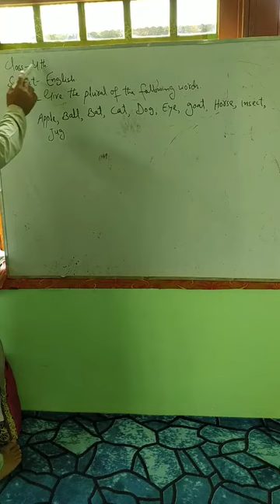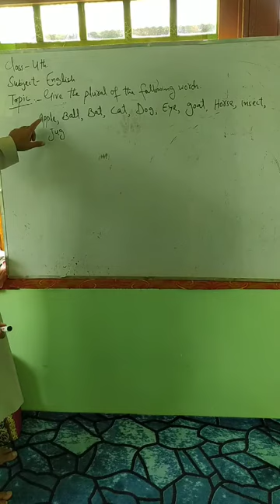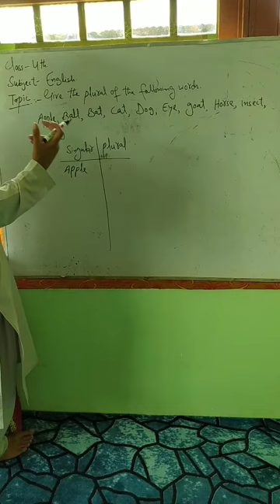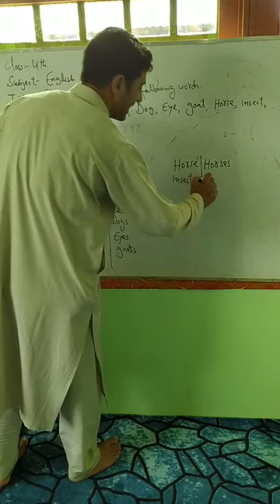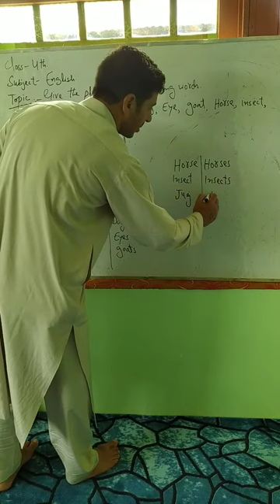Class:4th Subject: English Topic:Numbers